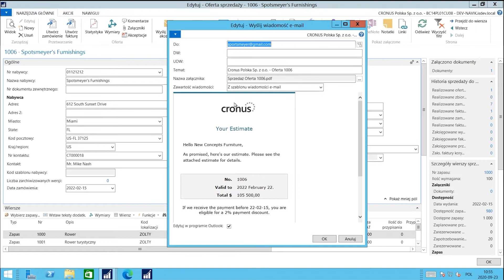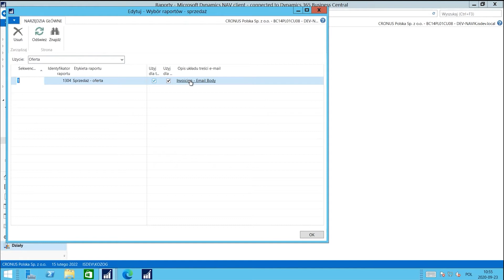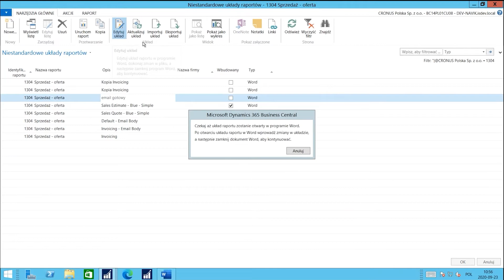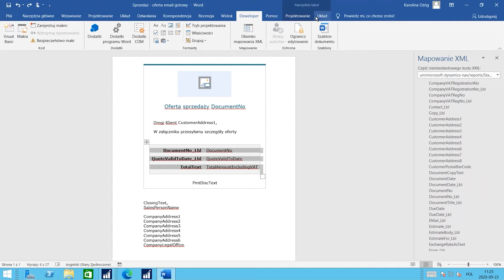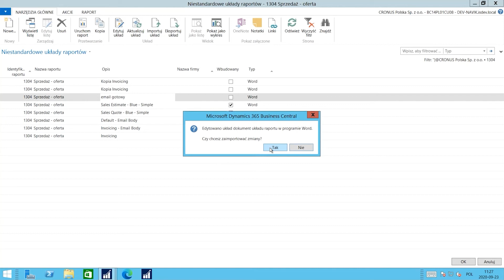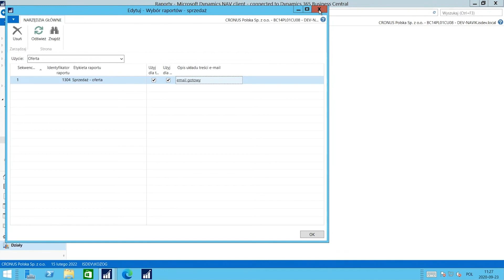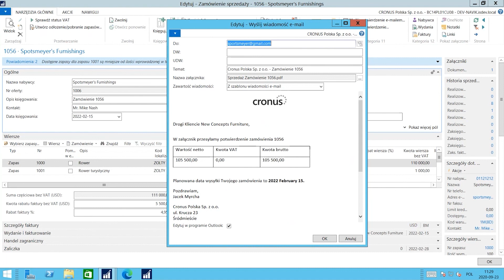Wysyłka mailowa dokumentów z załącznikiem w Microsoft Dynamics Business Central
🆕🆕Dziś na naszym blogu opublikowaliśmy kolejny wpis z serii Out Of The Box Business Central.

👍Karolina Ożóg w dziewiątej odsłonie cyklu zaprezentowała możliwości wysyłania dokumentów z załącznikiem w Microsoft Dynamics 365 Business Central.

👉Zobacz, jak w łatwy i szybki sposób możesz edytować wygląd oraz treść zarówno załącznika jak i wiadomości e-mail.